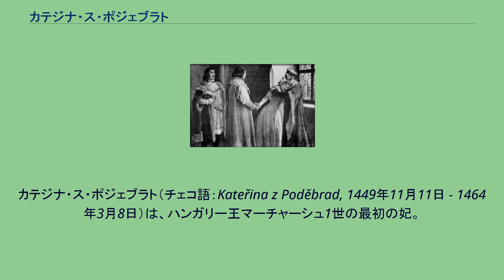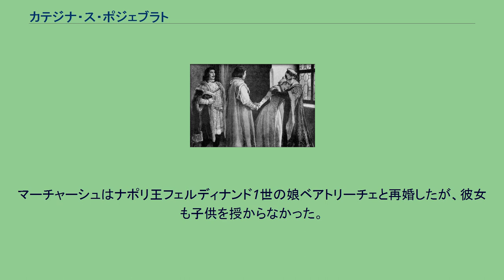カテジナ・ス・ポジェブラト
カテジナ・ス・ポジェブラト（チェコ語：Kateřina z Poděbrad, 1449年11月11日 - 1464年3月8日）は、ハンガリー王マーチャーシュ1世の最初の妃。
ハンガリー語名はカタリン（Podjebrád Katalin）。
ボヘミア王イジーの娘で、母はその最初の妻クンフタ・ゼ・シュテルンベルカ。
フス派貴族の頭目であったイジー・ス・ポジェブラトの次女として、一族の本拠ポジェブラディで生れた。
カテジナには双子の妹ズデンカがおり、この妹は後にザクセン公アルブレヒト3世に嫁いでいる。
父イジーは1458年に国王に選出された。
一方、イジーと同じ年にハンガリー国王に選ばれたマーチャーシュ1世は、許婚だったスロヴェニアのツェリェ伯の娘アルジュベータを亡くしていた。
若いハンガリー王とボヘミア王女との縁談はカテジナが9歳の時すでに持ち上がっており、イジーはカテジナと結婚した場合はマーチャーシュ1世にボヘミア王位を相続させるという条件をつけた。
1461年5月1日、11歳のカテジナは20歳のハンガリー王とブダのマーチャーシュ聖堂で結婚式を挙げた。
カテジナは結婚と同時にハンガリーへ移り、人文主義者ヤヌス・パンノニウスからラテン語教育を受けた。
幼い王妃は国政の面で夫に影響力をもつことはほぼ無かった。
結婚して3年目、カテジナは14歳で最初の妊娠をした。
しかし出産の数日後、生れた子供と一緒にカテジナは亡くなった。
マーチャーシュはナポリ王フェルディナンド1世の娘ベアトリーチェと再婚したが、彼女も子供を授からなかった。